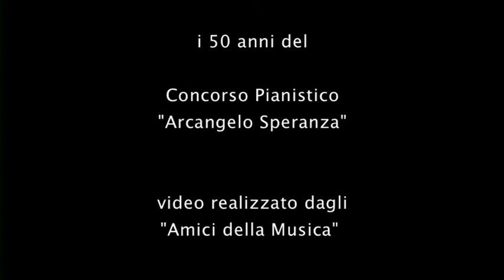I 50 anni del Concorso Pianistico "Arcangelo Speranza" di Taranto (1962-2012)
Documentario sul Cinquantenario 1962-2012 del Concorso Pianistico "Arcangelo Speranza" organizzato dall'Associazione onlus Amici della Musica di Taranto "Arcangelo Speranza".